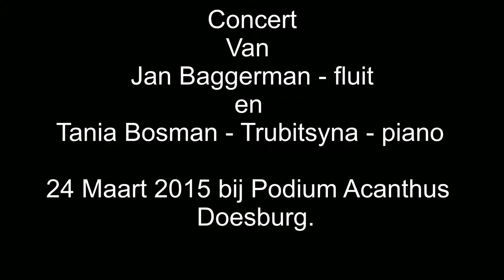Nederlandse en Franse muziek. Jan Baggerman en Tanja Bosman-Trubitsyna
Concert in Podium Acanthus Doesburg, 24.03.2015
                    Deel 1
 1. J. Beers. Suite (1939)
2. T. Bruynel.Serene (1994)
3. J. Geraedts.Sonatine (1953)
4. H. Andriessen. Kleine Suite (1959)
                    Deel 2
1.C. Saint-Saens. Romanse.(1871)
2. C. Debussy. Syrinx (1913)
3.A. Roussel. Joueurs de flute (1924): Pan, Titure, Krishna, Mr. de                                      la Pejaudre
4.C.Debussy. Sarabande (1901) uit de "Pour le piano"
5. F.Poulenc.Sonate (1957)